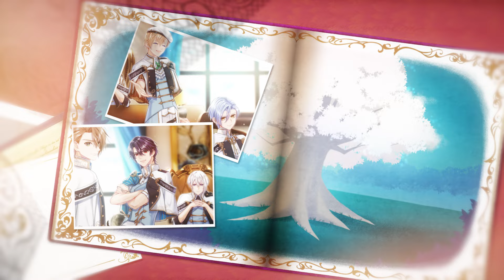Nintendo Switch「トラブル・マギア ～訳アリ少女は未来を勝ち取るために異国の魔法学校へ留学します～」プロモーションムービー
Nintendo Switch「トラブル・マギア ～訳アリ少女は未来を勝ち取るために異国の魔法学校へ留学します～」
プロモーションムービー

2024年9月12日発売予定

‹ストーリー›
突然動物に変身してしまう『呪い』という秘密を持つ主人公。
魔法騎士を目指しているものの、『呪い』を受けているだけでまともな就職は絶望的。
『呪い』を解かないままでは将来に支障をきたす！――ということで、
解呪の方法の手がかりを探すため、
西域の魔法大国にあるリーヴェル魔法学校への留学資格を手に入れ、入学を果たす。

しかし思いがけない出来事から、生徒会からの監視を受けることになってしまい、
『呪い』を隠しながら学校生活を送ることになってしまう。
そしてさらには、自身の『呪い』や魔法学校で巻き起こる様々なトラブルにも巻き込まれ……。

異国の魔法学校を舞台に、訳アリ少女の物語が幕を開ける！

前野智昭　阿部 敦　逢坂良太　上村祐翔　興津和幸

原画：鈴ノ助
シナリオ：夏野 景
ディレクター：悠瀬あきら

◆主題歌
オープニングテーマ
「Colorful Magia」
作曲・編曲：MANYO
作詞・歌唱：YURiKA

「Wishing」
作曲：コミネリサ
編曲：MANYO
作詞・歌唱：YURiKA